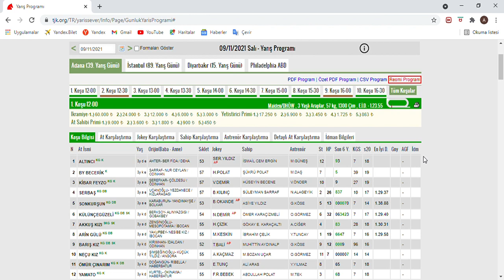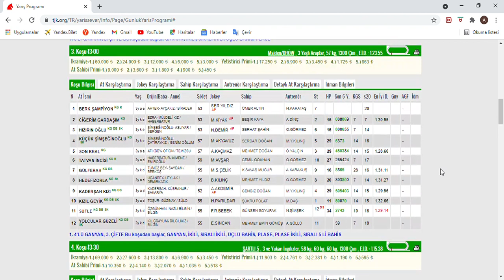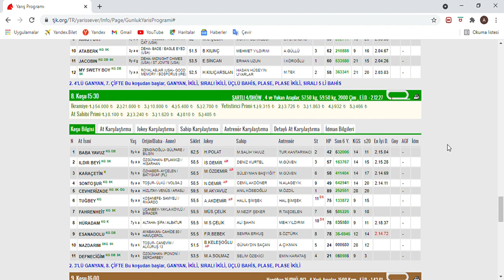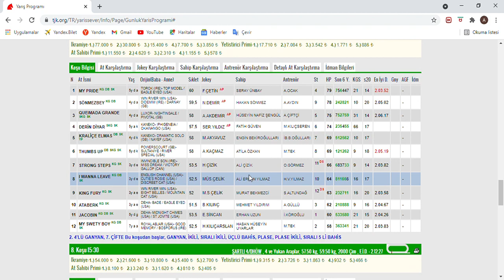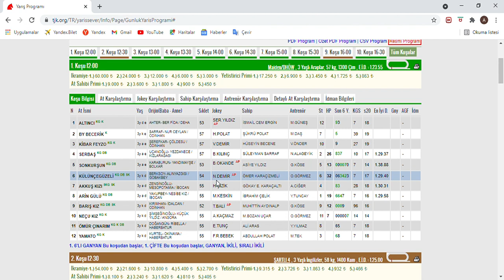2 ALTILIMIZ 5'TE KALDI.SON DÜZLÜK - 9 KASIM 2021 SALI ADANA AT YARIŞ TAHMİNLERİ